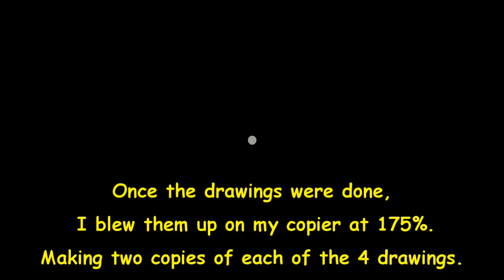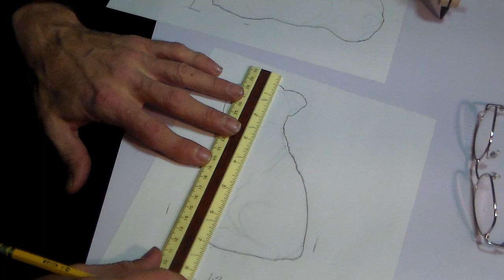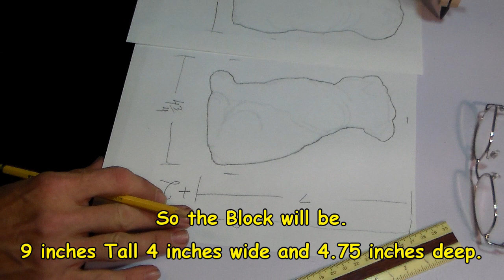#60 Carving a Pug (PT2 of the carving series)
Completing the pattern, Band sawing out the rough shape, and rough carving the cutout.